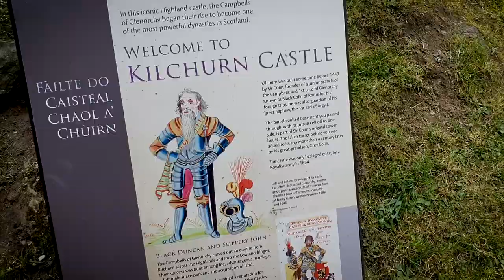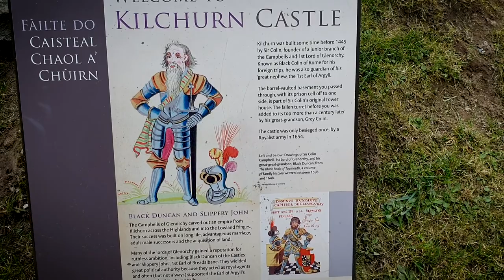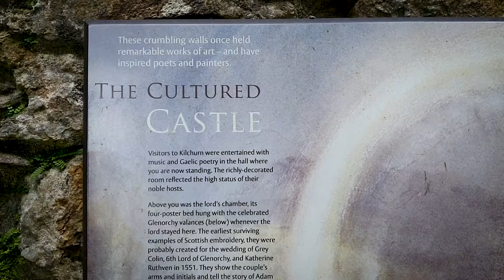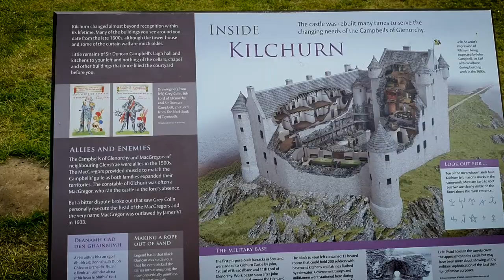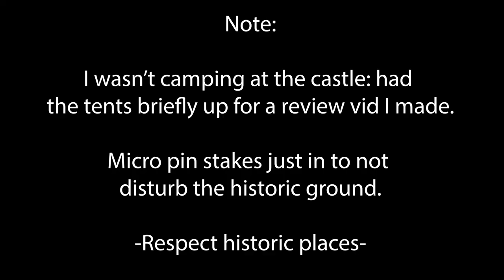Kilchurn Castle: A Video Walk-through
Categorised lists of all the gear I use that can be found on Amazon:

(Inc. Hiking, Filming & Dog gear)

Today we take a look around the epic Kilchurn Castle at Loch Awe in Scotland. After walking round the castle we take a first person point of view look through the castle before getting some drone footage of the castle.

The highland castle is looked after by Historic Scotland and is a fantastic location for tourists and landscape photography.  It's definitely worth a visit and a walk in the surrounding area of Loch Awe.

People camp just across the water as there is easy access from the road however it looks like a popular area so if solitude is your thing then there are much better locations. Camping actually at the castle should be avoided as it has historic significance and we wouldn't want to disturb anything of historic significance plus camping would also have an impact on Scottish tourism in the area. I did have some tents up in this video but this was to film a short tent review: no grass was flattened, the shepard stake pins were just in to avoid penetrating the ground and disturbing potential archaeological material and I was there at 05:00 in the morning to avoid any impact on tourism.

Not only was I there so early to not disturb tourists etc but the castle and Loch awe are perfect for some landscape photography, especially during sunrise of course!

John & Moss